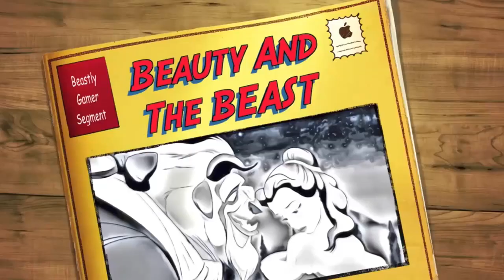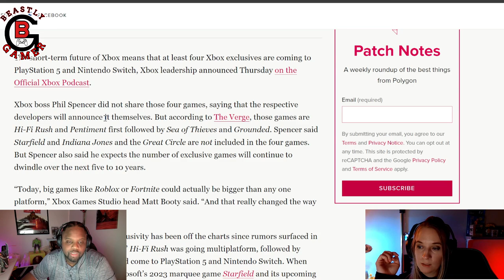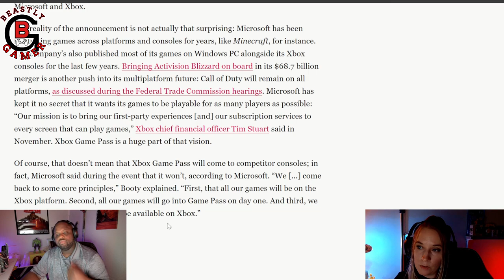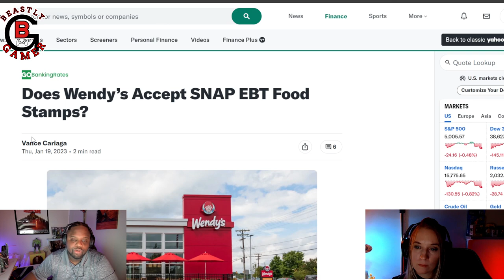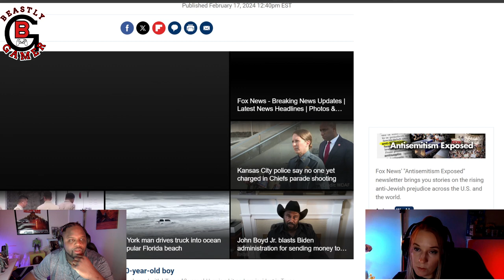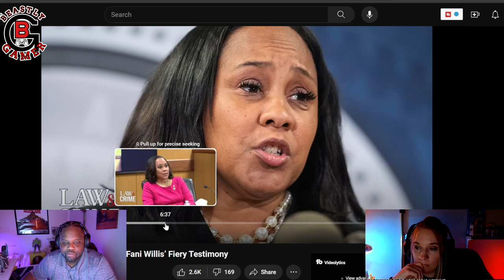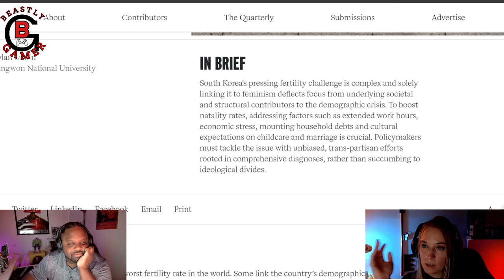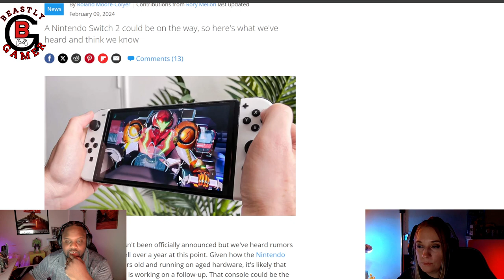Gaming, Scandals & Wendy's EBT: Beauty & The Beast's Shockwave Unleashed!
Dive into the dynamic universe of Beauty and the Beast! 🌟 In this episode, we embark on a multi-faceted journey, seamlessly blending the realms of gaming, news, and societal intricacies. Join us as we unravel the mysteries of Remnant 2 on PS5, conquering digital landscapes and sharing our gaming escapades.

Amidst the gaming euphoria, we transition to the news arena, exploring the seismic shift of Xbox going third party. Wendy's in California becomes an unexpected backdrop, accepting EBT as we dissect the intersection of gaming and real-world dynamics. The narrative takes an intriguing turn as we delve into the scandalous world of the Georgia district attorney, prosecuting Trump while navigating a web of personal scandal, and appointing a married boyfriend as a special counsel.

Our discussion takes a thought-provoking twist as we unravel the complex societal threads, with Koreans attributing the decline in birth rates to feminism. A tapestry of news, gaming, and societal musings unfolds, inviting you to ponder the intricate connections shaping our world.

As the episode unfolds, we traverse the rumors surrounding the Nintendo Switch, blending anticipation with speculation. Finally, we conclude with the groundbreaking Retroid Pocket for Pro, a console shattering boundaries by playing classics from PlayStation 2 to Nintendo Switch games.

Buckle up for an exhilarating ride through the intersections of gaming and reality, news and fantasy, in this captivating episode of Beauty and the Beast! 🎮📰✨